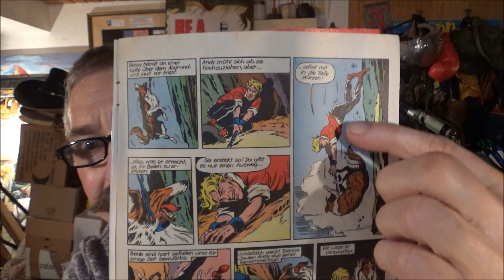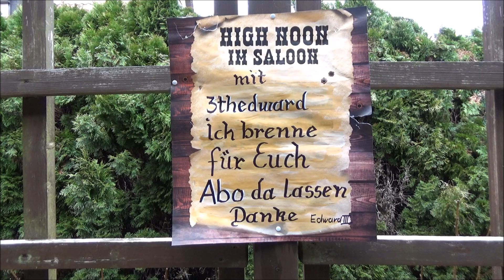Geschichte der Welthölzer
Von 1930 bis 1983 gab es in Deutschland ein Streichholzmonopol, hier die Geschichte dazu